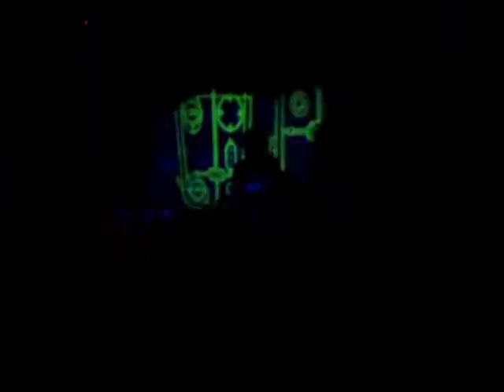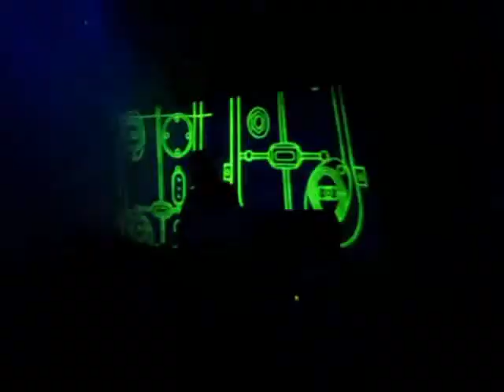Rødhåd @ Sektor Evolution Dresden 2014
Rodhad @ Sektor Evolution Dresden Germany 26.07.14

-MARCEL DETTMANN
(OstGut Ton / MDR / Berghain / Berlin)

-RØDHÅD
(Dystopian / Berlin)

-ANTHONY PARASOLE
(The Corner / Deconstruct / NY - USA)

-STEFFEN BENNEMANN
(Buki good / Nachtdigital Olganitz)

-HRDWRK live (Steve Kasper + Insect O (Etui Records/Dresden)

-Black Vel
(Mangue Records / Dresden)

-Jekyll & Hyde
(Tellekollegen / Dresden)

-Felkon & Fröhlich
(Kurz & Schmal / Dresden)

-HGN
(Banq.DJ / Dresden)

-Sixten Vait
(Musique Electronique / Dresden)

-Marcel Cousteau
(Asyncron / Dresden)

-Inkognito
(Stroga-Festival / Dresden)

-SBI vs. DNT
(Tanz-Rausch / Basspirin / Dresden)

-TSN & Eric Sun
(Tanz-rausch / USC / Radeberg)

-Jacq
(IntensivCrew / AchtungBanditen / Dresden)

-Sablin
(VeryYou / Dresden)

-Emtoxin
(Vinyl-Freunde / Dresden)

-Mike Dee
(Dresden)

-DJ Pfadfinder
(Musique Electronique / Dresden)

-Mart Flame
(Futech / Dresden)

Und in folgenden Läden:
-DIEKOPIE24 (Copyshop an der TU Dresden) George-Bähr-Str. 8, Dresden
-Laconic Rec., Rothenburger Str.13-15, Dresden
-Konzertkasse in der Schillergalerie, Loschwitzer Str. 52a, Dresden
-Konzertkasse am Florentinum, Ferdinandstrasse 12, Dresden
-Extrawurst Spätshop (im Kreisverkehr), Augsburger Str. 50, Dresden
-Spätialist Spätverkauf, Österreicher Strasse - Ecke Leubener Str., Dresden

Der Sommer wird kommen! Musique Electronique kommt auch - als langes Tages- und Nachtspektakel!
Unser elektronisches Festival startet bereits 18:00 Uhr und dauert bis spät
in den nächsten Tag hinein. Auf drei Floors in und vor dem Sektorevolution sind die Rahmenbedingungen für ein wahres elektronsiches Erlebnis geschaffen. Unser Programm dazu liest sich gut.
MARCEL DETTMANN, RØDHÅD, ANTHONY PARASOLE, STEFFEN BENNEMANN und ca. 20 lokale Künstler werden euch antreiben und den 26. Juli 2014 unvergessen für alle machen.

Techno-Techhouse-Deep-Minimal & Oldschool Sounds auf 3 Floors

Sektor Evolution
An der Eisenbahn 2, 01099 Dresden